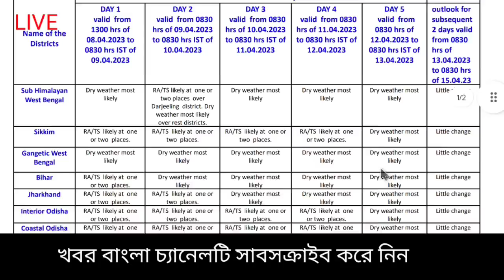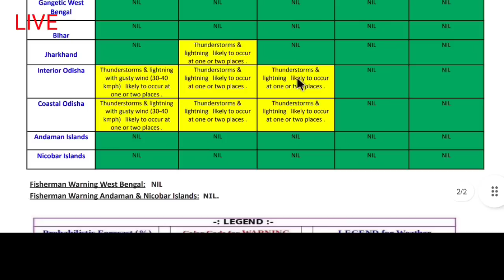🔴Live: আজ বৃষ্টি হবে, ভয়ানক তাপপ্রবাহ, চলবে রোজ টানা ৬ ঘণ্টা দক্ষিণবঙ্গে, সাবধান, abhawa khobor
🔴Live: আছে ভয়ানক তাপ প্রবাহ, চলবে রোজ টানা ৬ ঘণ্টা দক্ষিণবঙ্গে, কবে বৃষ্টি হবে?  Weather, abhawa

সংক্ষিপ্ত খবরের লিংক নিচে👇👇👇👇👇

আগামীকাল বৃষ্টি বাংলায়, কোন কোন জেলায় সম্ভাবনা, প্রচন্ড তাপপ্রবাহ ১৩ এপ্রিল থেকে, Weather News